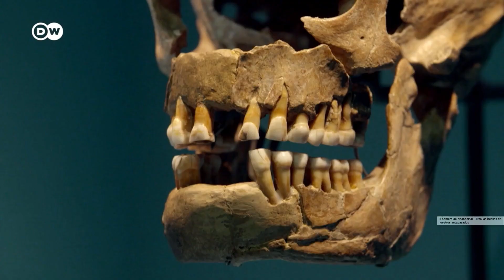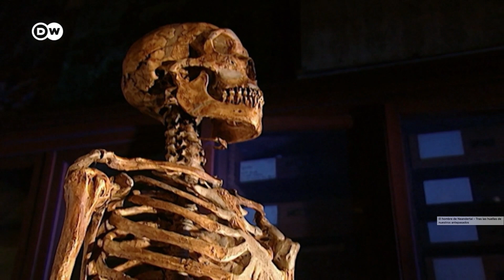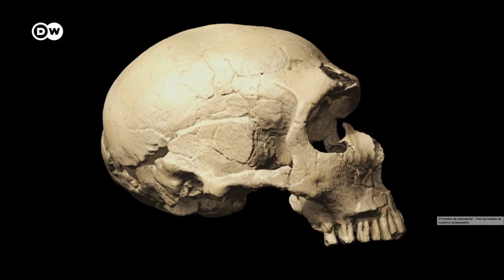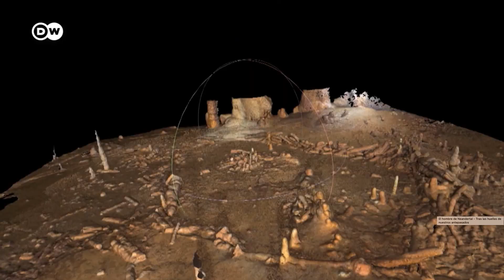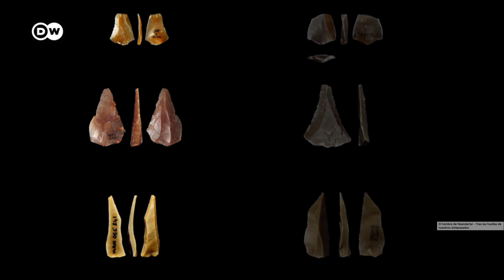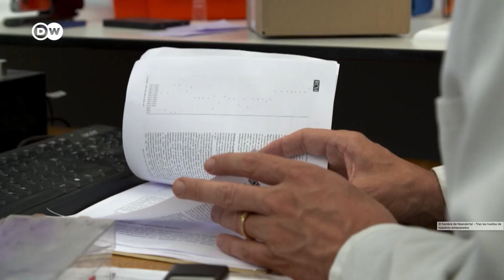INI: 🟦 El Hombre de Neandertal - Documental en Español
El Hombre de Neandertal - 4K en Español
Tras las huellas de nuestros antepasados.
Mucho antes que el Homo Sapiens poblara la tierra, los neandertales vivían en Eurasia. Con la ayuda de nuevos métodos arqueológicos, los paleontropólogos en Inglaterra y Francia han arrojado nueva luz sobre nuestros parientes.
¿Cómo desaparecieron los Neandertales?

Compartiendo la información, material de:  DW en Español

Nunca más de rodillas
DW Español
DMAX
Discovery channel
BBC News Mundo
Discovery Max
National Geographic
RT Play en Español
INI Insólito Noticias Investigación

Aquí encontrarás videos sobre noticias, casos insólitos, investigación, y temas de actualidad en distintos formatos, desde videos explicativos y documentales hasta entrevistas.

Gracias por visitarnos y que Dios os bendiga siempre!